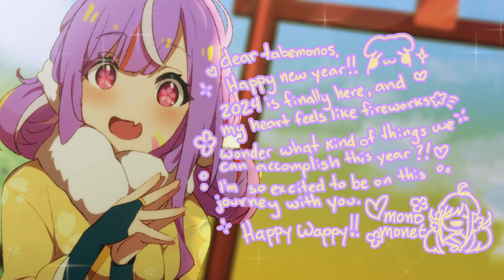💕new years letter to tabemonos~ ✨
just a little something for you on the new year!!
thanks for supporting me so far!! let's have an incredible new year!!